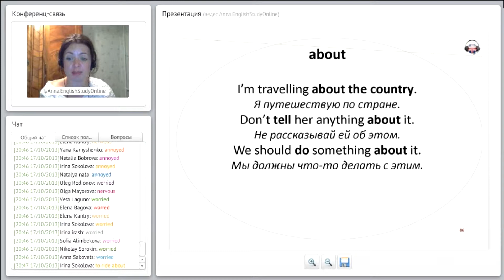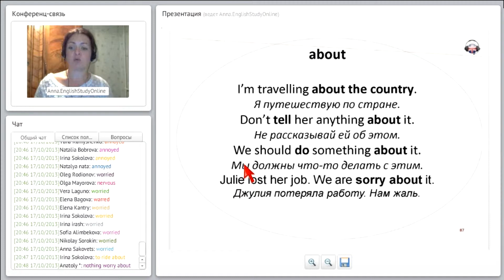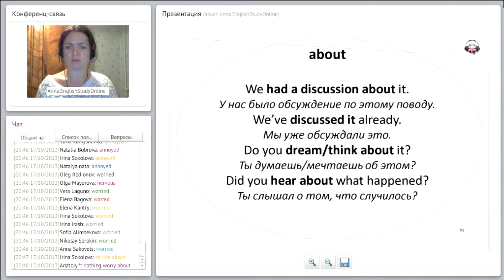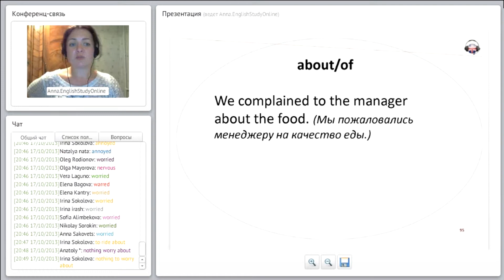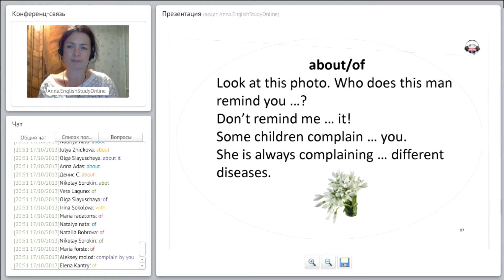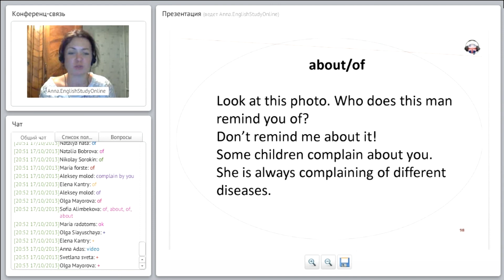Английские предлоги. Prepositions: since, by, with, about, after, for, from, of.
Часть 7.
Приветствуем вас на первом уроке английского языка уровня Pre-Intermediate!
Без предлогов никуда, особенно без вышеперечисленных.
Многие из них могут быть вам известны, но употребление некоторых из них может Вас удивить! что значит "about the room?" О комнате?  Ничего подобного! Сегодня на уроке поговорим о каждом из них!